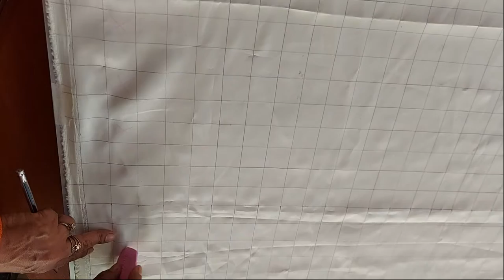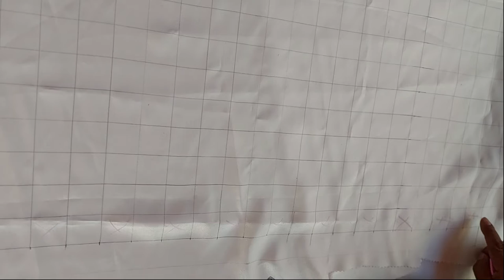FUNDA EN CAPITONE PARA LICUADORA 1